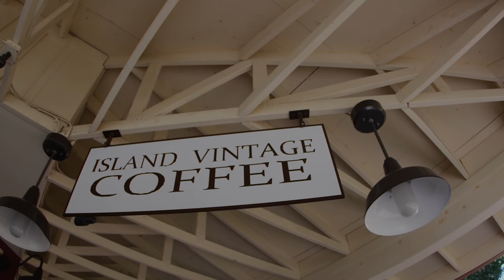SURFING WITH JOHN JOHN FLORENCE CREW / FIRING PIPELINE AND BACKDOOR !!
Surfing with John John and crew and PIPELINE AND BACKDOOR GO OFF!
FOLLOW ELI ON INSTAGRAM : @eli_olson
FILM/EDIT : CASE COLONELL  INSTAGRAM: @casecolonell
ADDITONAL FILM : @thechristianedwards